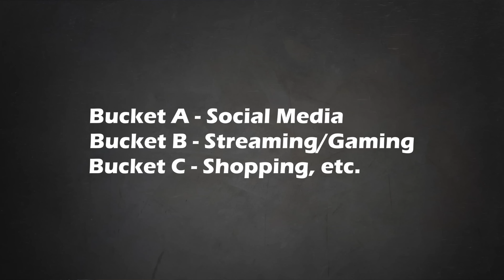Password Complexity is a Lie – Here’s What Actually Keeps You Safe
I've seen many of you use such complex passwords that are very hard to type and extraordinarily difficult to remember. And this is because many of you have been trained to think that complex passwords are what keeps you safe from hackers. But the truth is surprising because hacks don't actually come from attempts to break complex passwords. And in fact, chances are your complex password will compromise you anyway.

Brax Virtual Phone, De-Googled Phones, BytzVPN, BraxMail, BraxRouters are available